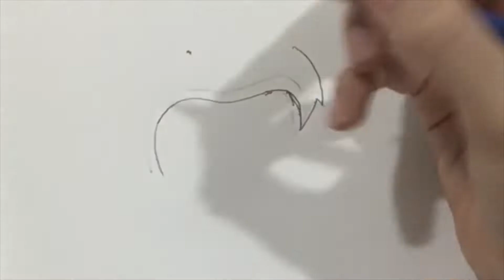Drawing S4 Skull (Splatoon Manga)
The last S4 member that being Skull the inkling that was born with no eyebrows
I hope you guys like the drawing skull here was actually pretty fun to draw
Up next a character you guys probably won’t know cause it’s a custom character from someone but hope you guys still look forward to it